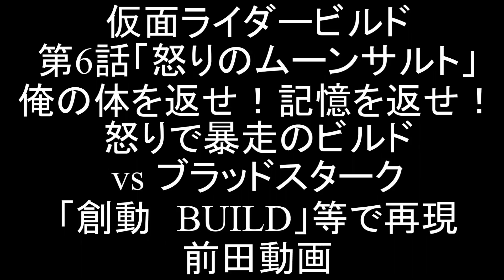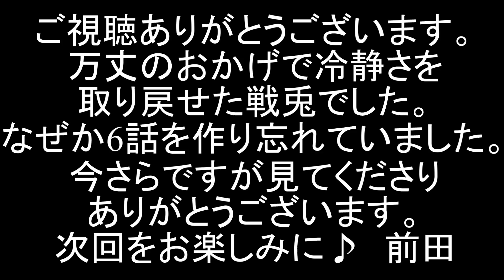仮面ライダービルド 第6話 スタークボコボコ！劇中シーンを創動で再現 冷静さを無くした戦兎vsあざ笑うスターク KAMEN RIDER BUILD SODO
いまさらですが、仮面ライダービルド 第6話「怒りのムーンサルト」の劇中シーンを、食玩アクションフィギュア「創動」シリーズ等で再現しました。6話だけ作るの忘れてました笑

6話は、万丈とともにファウストのアジトに潜入した戦兎。そこにブラッドスタークが現れ、戦兎たちにスマッシュと同じネビュラガスが注入されていることを語る。自分がスマッシュと同じだと聞き、我を忘れて暴れる戦兎！怒りで実力は半減し、スタークには勝てない。

現時点での再現配役
桐生戦兎 / 仮面ライダービルド：超合金マジキング（魔法戦隊マジレンジャー）
万丈龍我：なぞの全身くねくね人形（ジャッキー？）
石動惣一：超可動トッキュウレインボー（烈車戦隊トッキュウジャー）
氷室幻徳/ナイトローグ：ゴーレッド（救急戦隊ゴーゴーファイブ）
内海成彰：ミニオンズ（マクドナルドのハッピーセットおもちゃ）

小倉香澄：がっちゃん（Drスランプアラレちゃん）
鍋島：ハッピーセットのトッキュウオー（烈車戦隊トッキュウジャー）
葛城京香：ハッピーセットのキティ

スーパー戦隊再現シリーズともども、これからもよろしくお願いします。